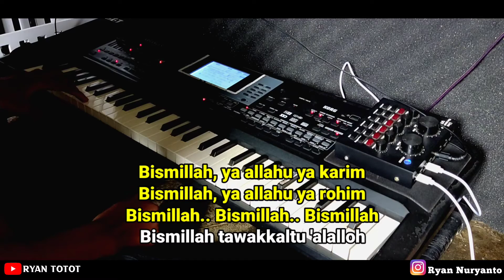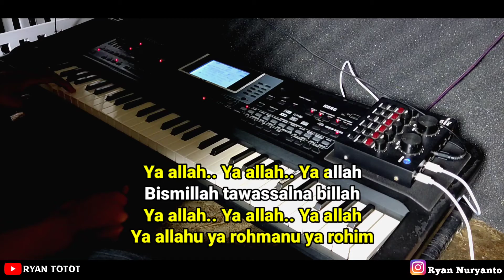Karaoke - Bismillah Tawassalna Billah Nada Cowok Versi Santri Njoso Lirik Video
Bismillah Tawassalna Billah Versi Santri Njoso

Reccording 🎙
Audio Interface 🎛 : Soundcard V8
Keyboard 🎹 : Korg Micro Arranger
Handphone 📱 : Poco X3 Pro